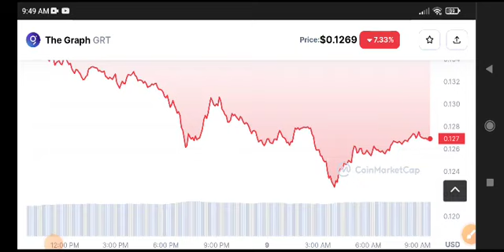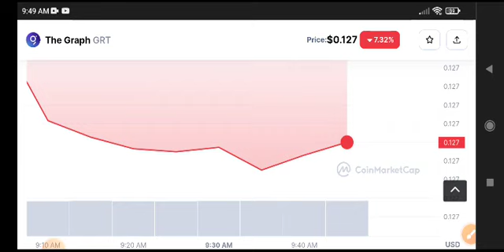The Graph Price Prediction Update! GRT News Today